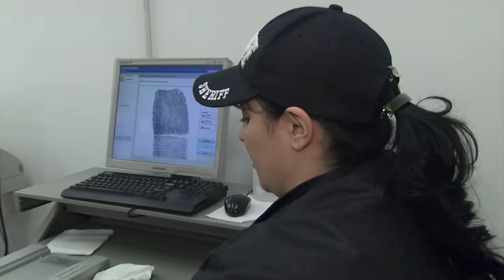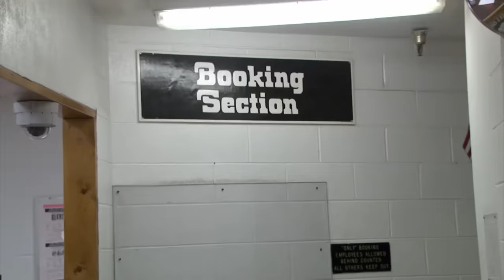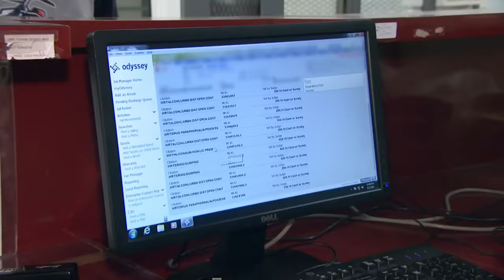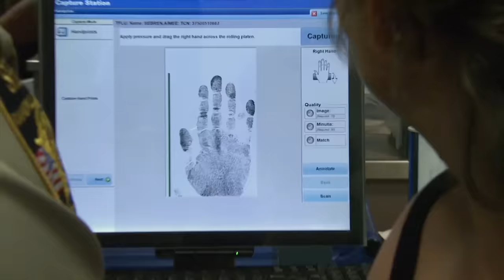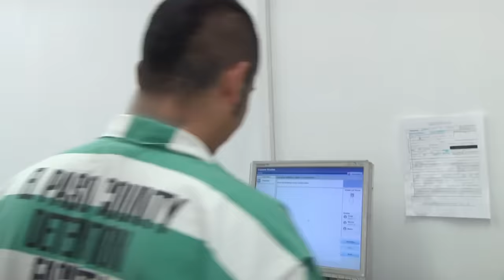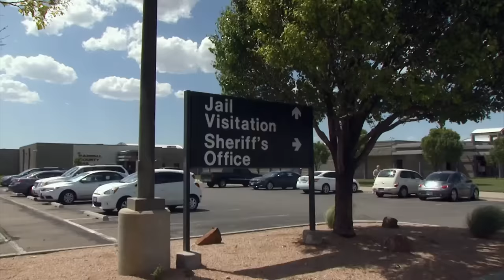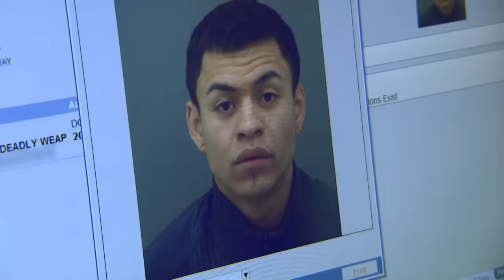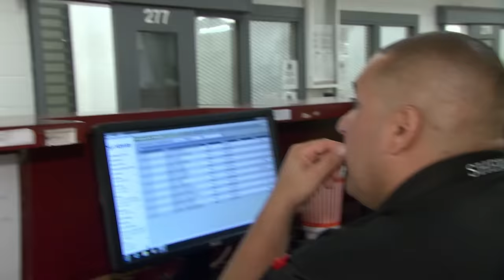Texas Tales: Criminals Show No Regret | JAIL TV Show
In Jefferson County, TX, a woman discovers that attempting to drink away a bad boyfriend and then asking him for bail money is not a good idea. In El Paso County, TX, a career criminal shows no regret for his 'thug life.' In Randall County, TX, an inmate claims to be the victim of an internet scam that led to his arrest.

00:00 Intro
00:39 Season 05 Episode 03
20:27 Season 05 Episode 04
40:14 Season 05 Episode 05
59:57 Outro